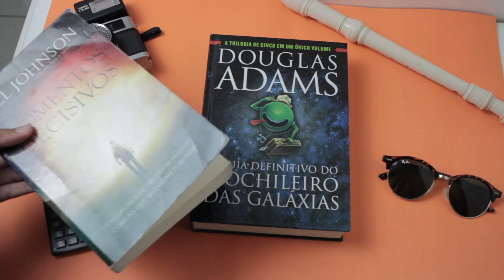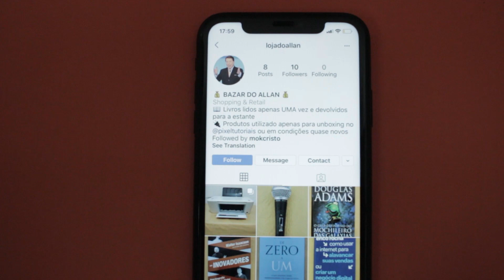Quero ganhar dinheiro URGENTE! 4 formas rápidas de ganhar dinheiro na internet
Quer ganhar dinheiro rápido? No vídeo de hoje, 4 maneiras rápidas de ganhar dinheiro na internet. Aprenda formas de ganhar dinheiro online e de forma rápida.

VEJA TAMBÉM:
Assista este vídeo e GANHE R$35,00 de cashback 💰|

Tão rápido quanto sua necessidade de ganhar dinheiro, será as soluções que eu vou te apresentar. E você está PROIBIDO de sair deste vídeo sem ganhar dinheiro.